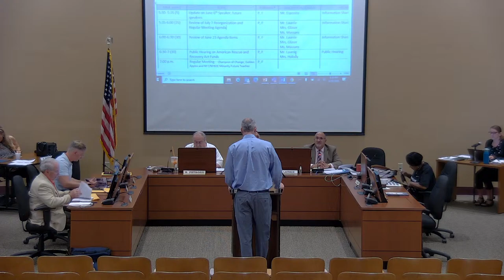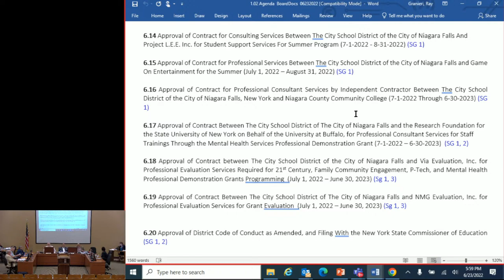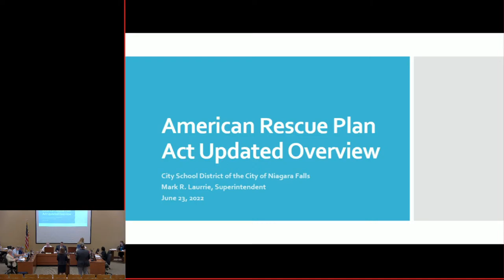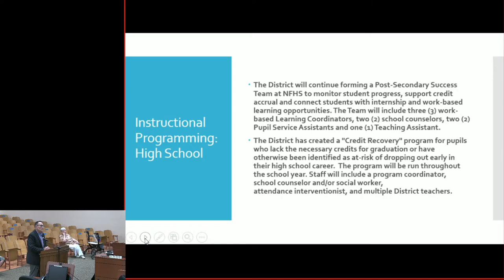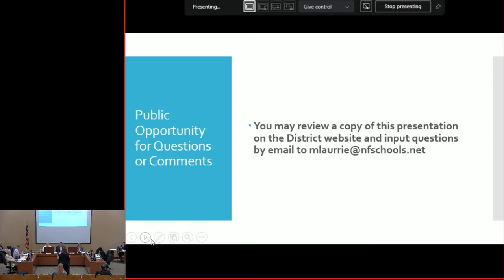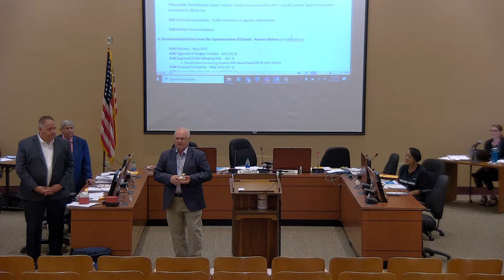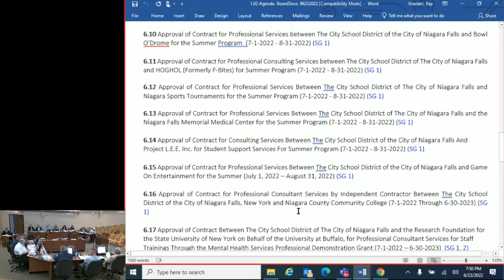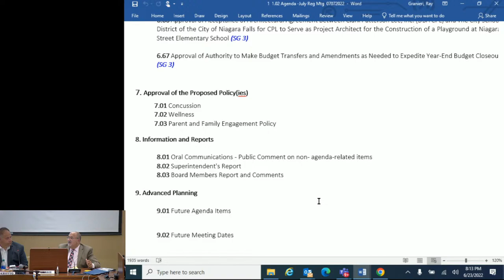NFCSD Board of Education Regular Meeting - 6/23/22